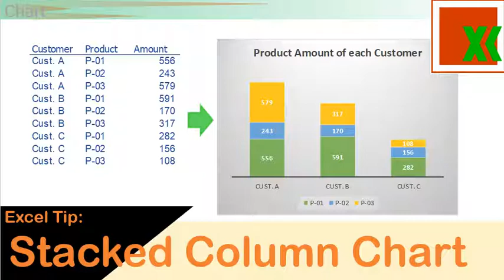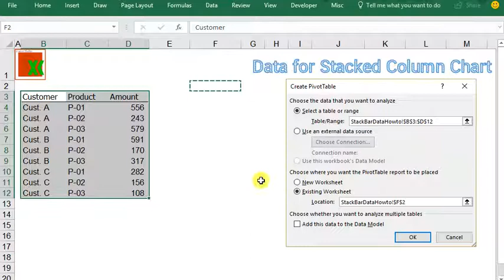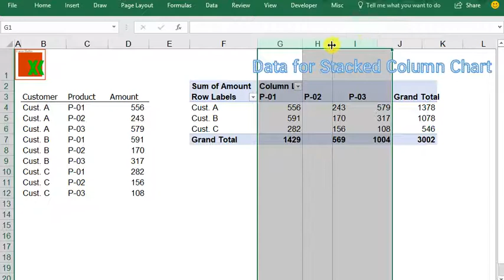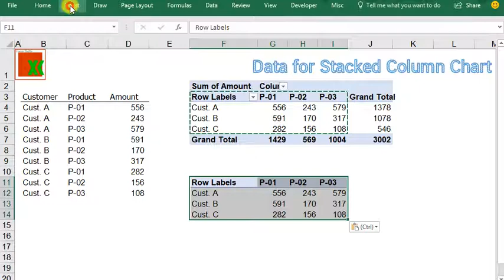[THAI] Excel Tip: เตรียมข้อมูลสำหรับกราฟแท่งซ้อน| Prepare data for Stacked Column Chart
How to prepare data for Stacked Column Chart in Excel
การเตรียมข้อมูลสำหรับกราฟแท่งซ้อน